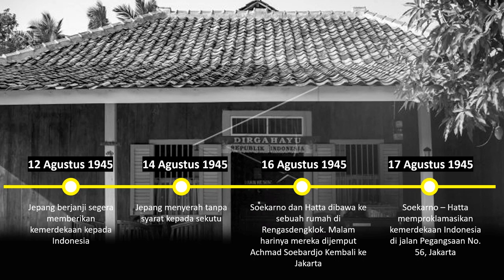PERISTIWA RENGASDENGKLOK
Peristiwa Rengasdengklok adalah peristiwa penculikan terhadap Soekarno dan Hatta yang terjadi pada tanggal 16 Agustus 1945. Peristiwa ini diawali atas penyerahan Jepang kepada Sekutu pada tanggal 14 Agustus 1945. Keadaan Jakarta seakan kota tak bertuan, Jepang dalam posisi gamang sementara republik belum berdiri.